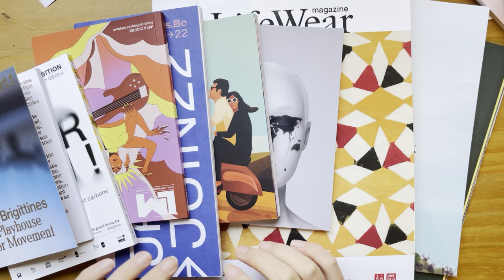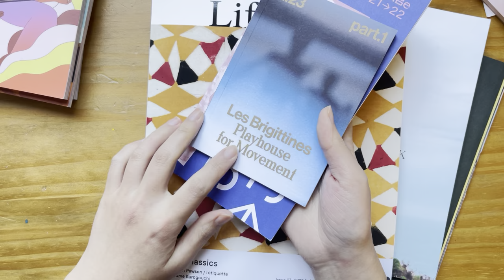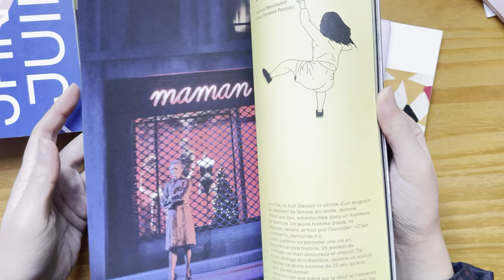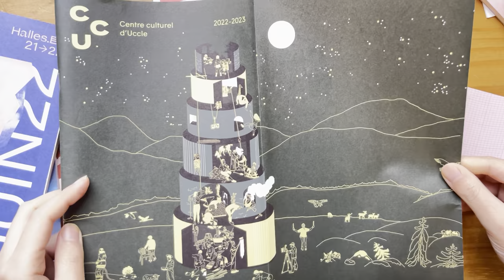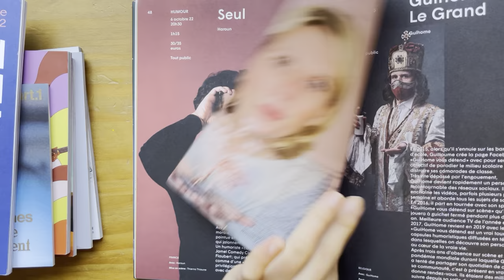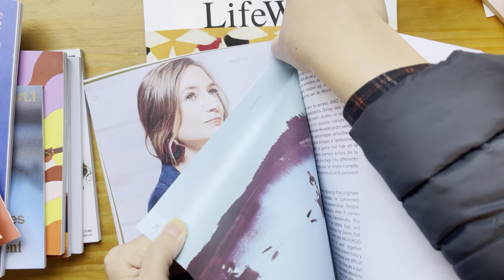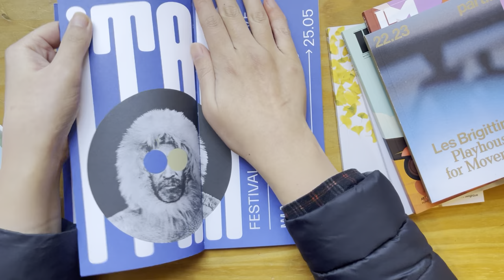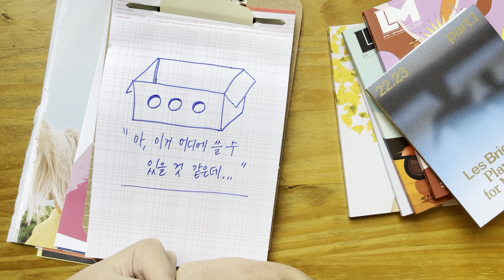다꾸 스크랩개론 1-1강 | 스크랩할 종이 고르는 법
다꾸 스크랩 개론 1-1강입니다.

1-2강 [저의 어디다 쓸 수 있을 것 같은 종이 박스]
영상은 곧 올라올 예정이에요!

감사합니다.